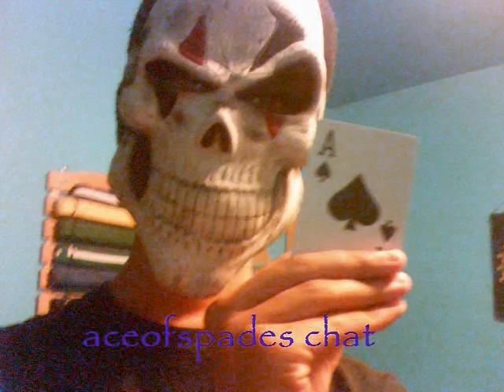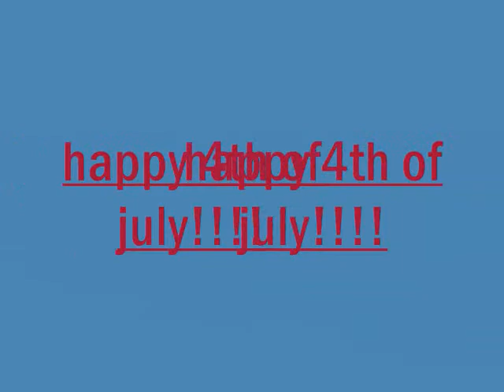aceofspades chat2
the next episode of aceofspades chat. btw sry for the mix up in names but it is aceofspades. matt the drummerboy is my stage name durring gigs and stuff so ya sry about that.